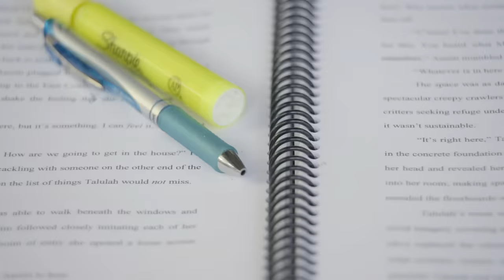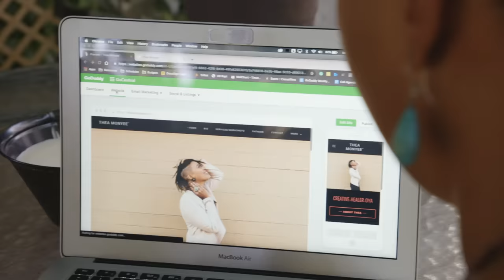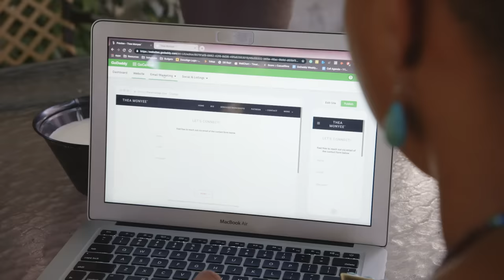Thea Monyeé is Healing the World Through Joy and Pleasure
Thea Monyeé opens up her Los Angeles home to give us a peek into her journey of becoming a progressive healer.

With endeavors that include art, poetry, writing and performing, it’s clear Thea fills her days with experiences that bring her joy. She became a licensed therapist to help others experience that same freedom by integrating happiness and pleasure into their mental health. Aside from counseling, she’s also the co-host of two podcasts: Dem Black Mamas and All Heart, and has been featured on major networks including HBO, BET and TVOne. With many elements woven into her brand, Thea needed an online space that allowed her to showcase every part of her life and practice. GoDaddy’s Website Builder gave her the ability to create a customized, personality-infused site where she can feature her services, workshops and podcasts. She also uses her website to grow her online community, with a space to sign up for joy-filled newsletters put together with GoDaddy’s email marketing tools.